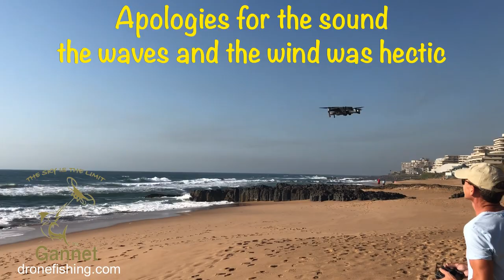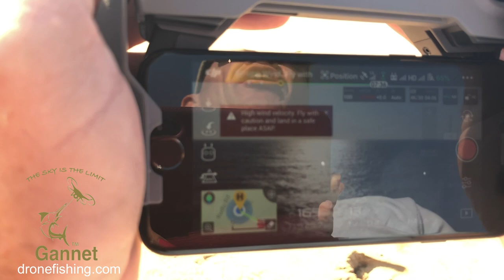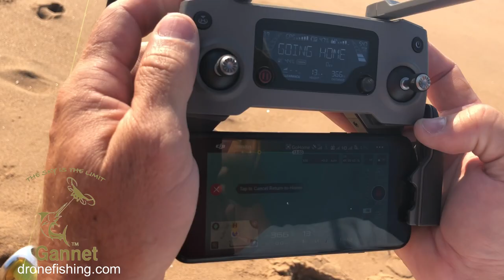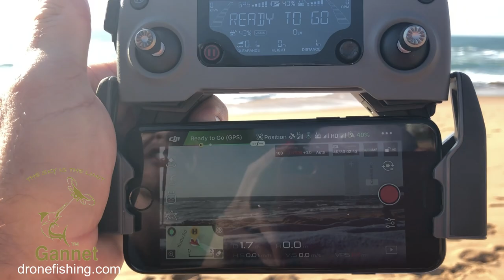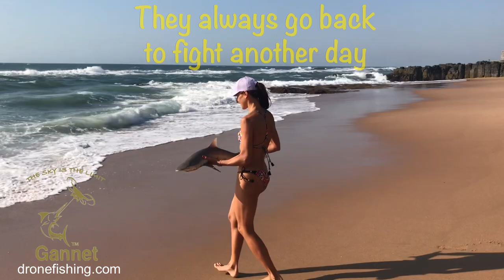Drone fishing - DJI MAVIC 2 Gannet release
Fishing with the Mavic 2 fitted with a Gannet release from dronefishing.com
The drone can lift 1,2 kg Max but max safe bait is about 700g